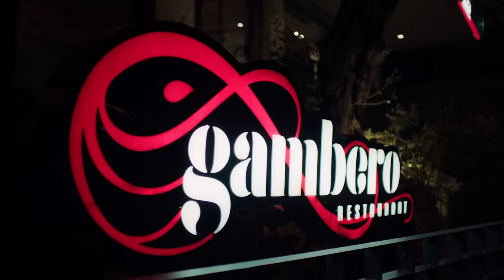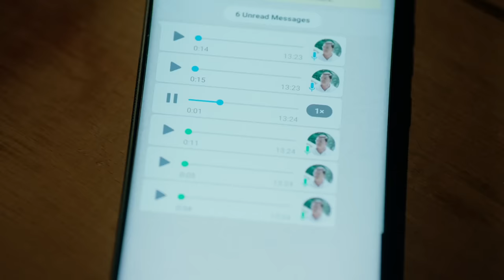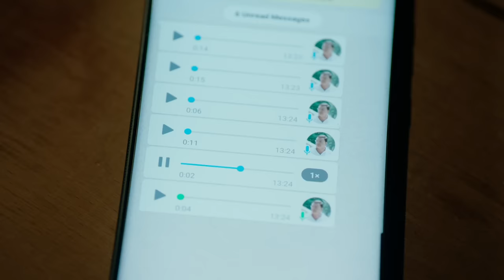Seriali H.O.T - Episodi 2 (I Plotë)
EPISODI 2
Ne festën e agjensisë Dani detyrohet të festojë me Xhenin dhe Amanden bashkë, teksa prezantohet dhe me të dashurin e Xhenit, në të njëjtën kohë pronari i produktit të reklames. Dani gjen pretekst të largohet nga festa kur jashtë përballet papritur me ish të dashurën e tij Norën, që sapo ishte kthyer nga Amerika.

-Regjia : Bjordi Mezini
-Producent : Ermal Mamaqi, Dritan Huqi
-Skenari : Klaudia Brahimaj, Bjordi Mezini

Prodhuan : (ERMAL MAMAQI PRODUCTION) (ON FILM PRODUCTION)

Shikoni më shumë nga Ermal Mamaqi!

Kanali Zyrtar i Ermal Mamaqit është vendi më i mirë për të parë humor, motivim dhe dije në YouTube! Ermal Mamaqi është I njohur si Biznesmen, Producent, Showman, Këngëtar, Aktor, Komedian shumë i Suksesshëm dhe së fundi dhe si Spiker Motivues. Ejani ndiqni videot dhe story-it më të fundit të Ermal Mamaqit cdo javë në kanalin tonë! Në këtë kanal, ju do të gjeni të gjitha videot motivuese, humoristike (Xing me Ermalin, 6 dit pa Ermalin, Xing Xing etj) këngët, plus përmbajtje të re që do të postojmë në vazhdim - duke përfshirë motivim, mënyra se si të arrijmë suksesin në jetë dhe në Karrierë... ka edhe më shumë! Përderisa po e lexon këtë text do të thotë se je në vendin e duhur. Kështu që ka mbetur vetëm një pyetje: "A jeni gati,miq?"